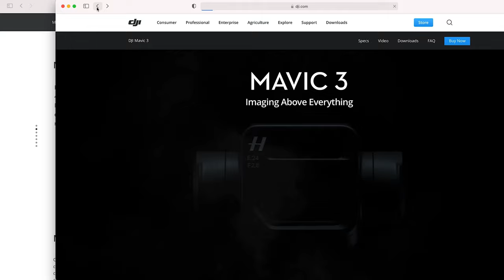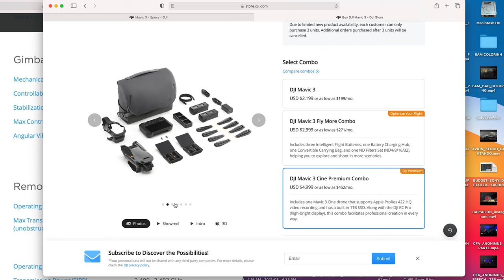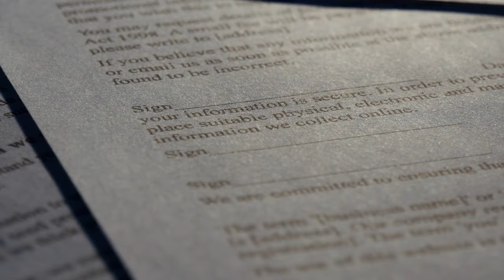DJI Mavic 3 Cine / Vale la Pena?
00:00 Casi Mato al Big Boss
00:33 Lo Nuevo
00:59 Comparaciones con el zoom
2:58 Errores de Novatos
3:17 Porque tengo el zoom
3:45 Panthon 2
3:54 Acidente a Daddy Yankee con el Drone
4:12 Restricciones
5:15 Cuando hace sentido comprarlo
5:48 Conclusion